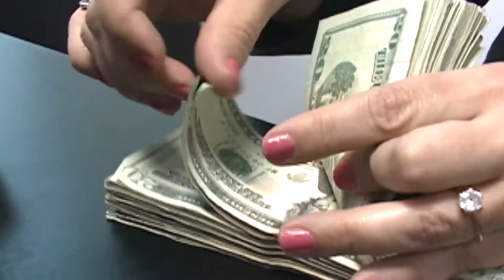BANDESAL y BID lanzan créditos de eficiencia energética